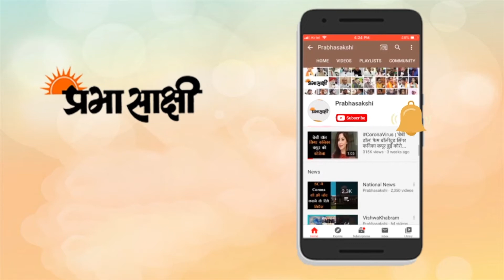Parliament । विपक्ष का हंगामा जारी, नहीं चल पा रहा संसद । Monsoon Session 2021 | Pegasus Spyware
पेगासस जासूसी मामला और केंद्र के तीन नये कृषि कानूनों समेत कुछ मुद्दों को लेकर कांग्रेस समेत कई विपक्षी दलों के सदस्यों के हंगामे के कारण सोमवार को लोकसभा की कार्यवाही तीन बार के स्थगन के बाद दिनभर के लिए स्थगित कर दी गयी। विपक्षी सदस्यों के शोर-शराबे के बीच ही सोमवार को सदन ने ‘साधारण बीमा कारबार (राष्ट्रीयकरण) संशोधन विधेयक, 2021’ को मंजूरी दी और वित्त मंत्री निर्मला सीतारमण ने ‘अधिकरण सुधार विधेयक, 2021’ भी पेश किया। विभिन्न मुद्दों पर चर्चा के लिए अड़े विपक्ष के भारी हंगामे के कारण सोमवार को राज्यसभा की कार्यवाही तीन बार स्थगित होने के बाद दोपहर तीन बज कर 40 मिनट पर पूरे दिन के लिए स्थगित कर दी गई। तीन बार के स्थगन के बाद दोपहर तीन बज कर 36 मिनट पर जब उच्च सदन की बैठक शुरू हुई तब आसन पर पीठासीन अध्यक्ष भुवनेश्वर कालिता थे। उन्होंने कहा कि चर्चा के लिए दो महत्वपूर्ण विधेयक लिए जाएंगे। उन्होंने कहा कि विनियोग (संख्यांक 4) विधेयक 2021 तथा विनियोग (संख्यांक 3) विधेयक 2021 पर साथ साथ चर्चा होगी।